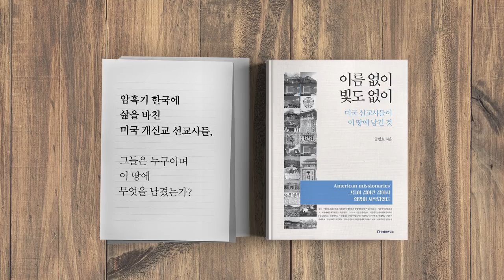거꾸로 가는 검경 수사권 조정 [공병호TV]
거꾸로 가는 검경 수사권 조정

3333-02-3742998 카카오은행 (예금주 : 공병호)